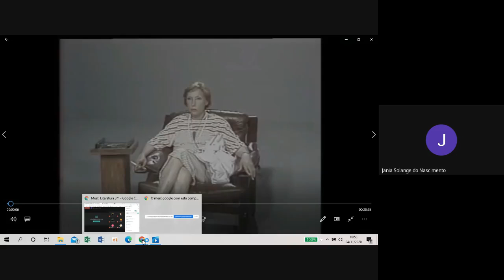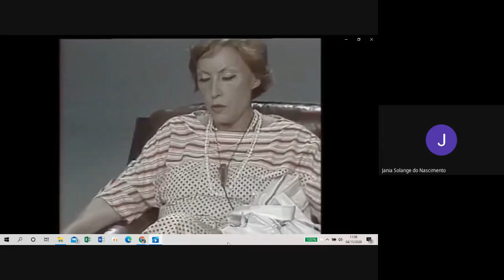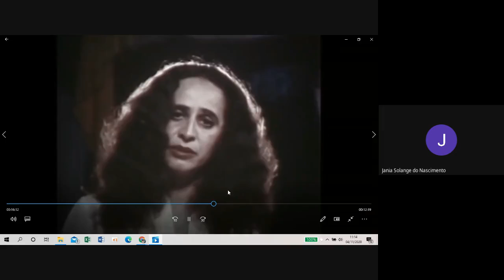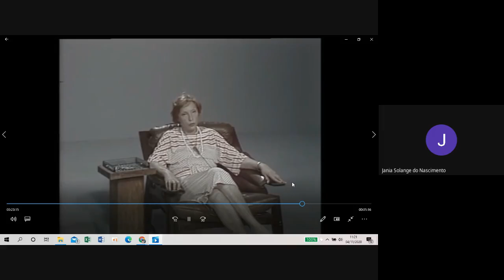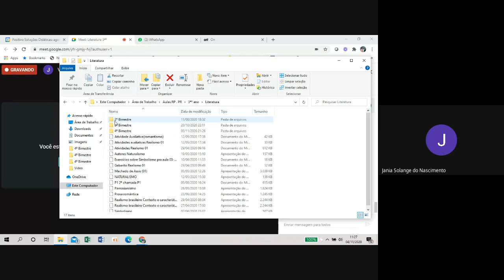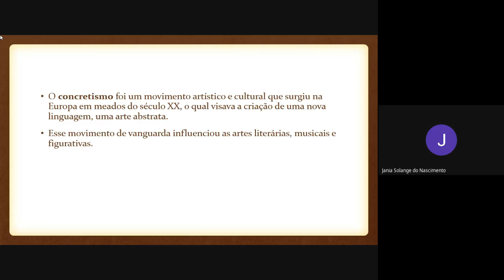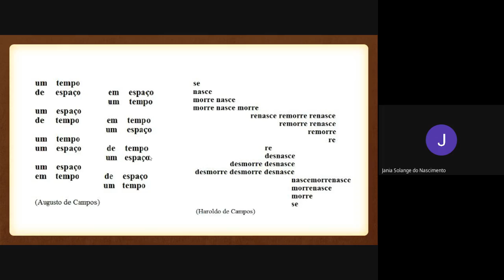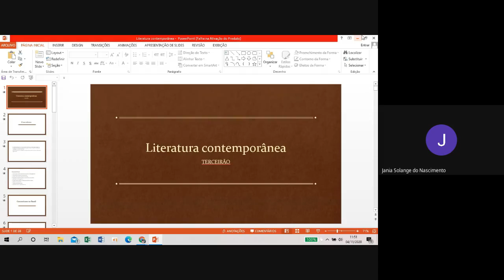04/11 Literatura 3ªº EM Concretismo e neoconcretismo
Prof° Jânia